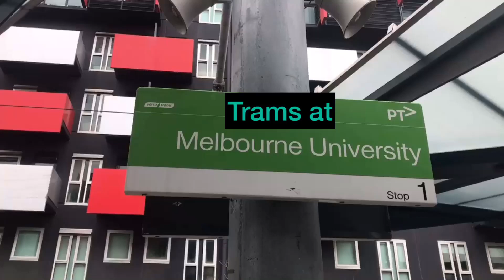Trams At Melbourne University - Melbourne Transport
There are lots of routes here such as 67, 72, 16 & More that stop here but only 2 lines continue through - Routes 1 & 6.

It is a very nice place to film trams...

Filmed 4/8/19